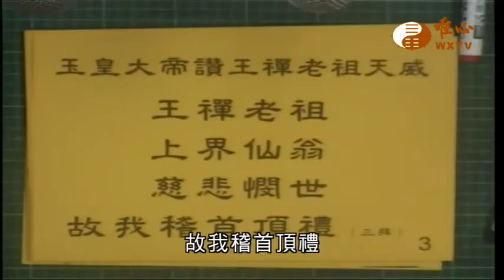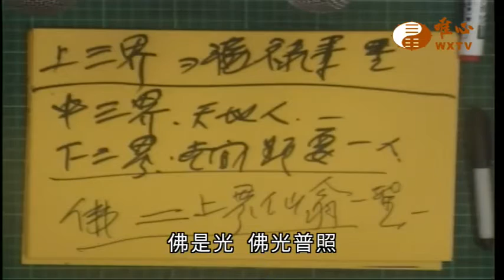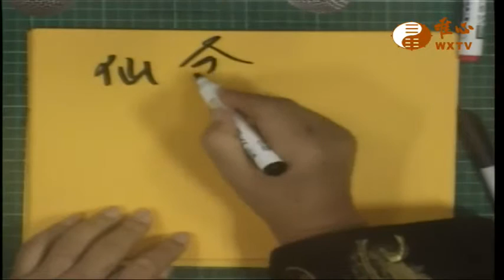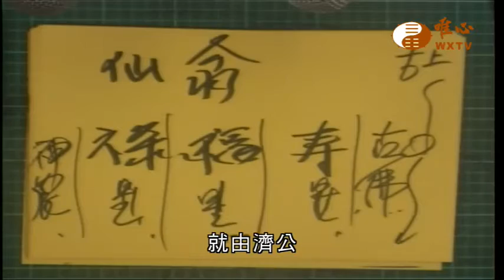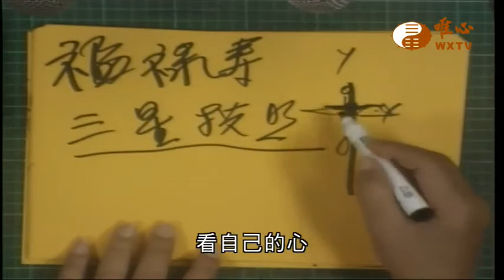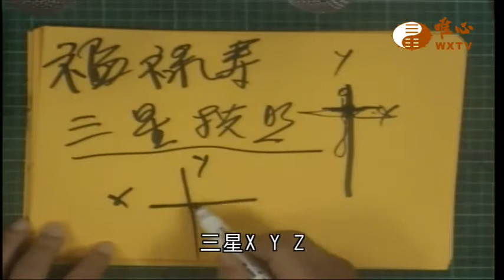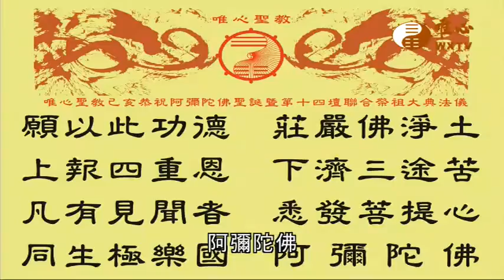混元禪師寶誥.王禪老祖天威【唯心天下事2897】｜ WXTV唯心電視台